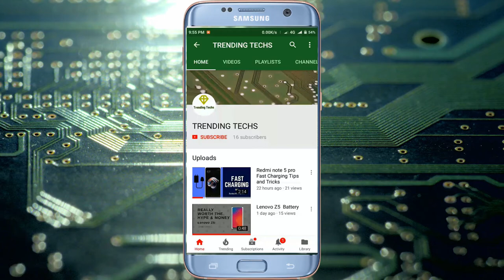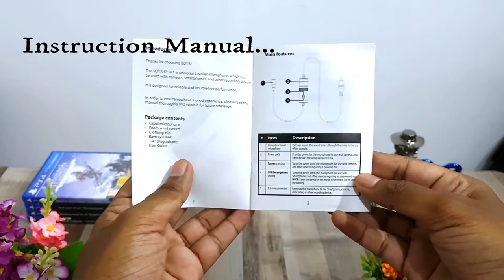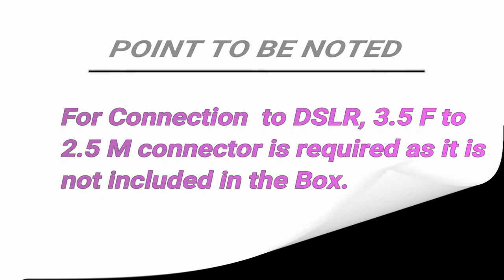Unboxing and Sound Quality comparison of Boya BY-M1 Microphone.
This  video is about unboxing of Boya BY-M1 Microphone
and sound  quality  comparison